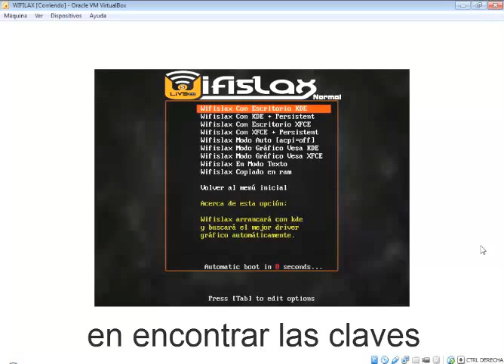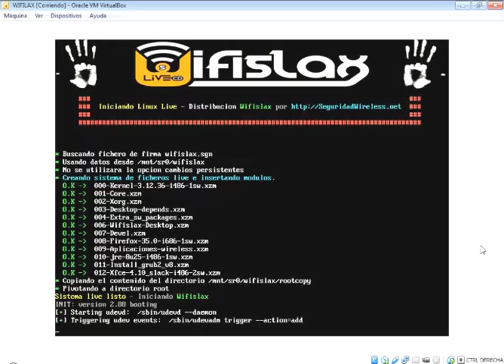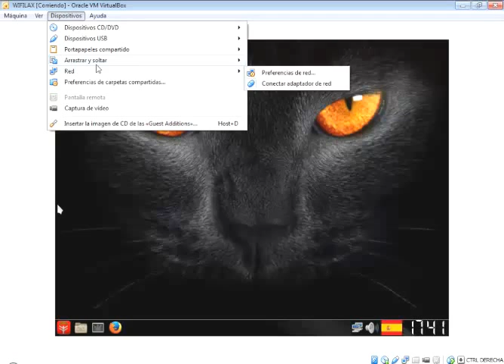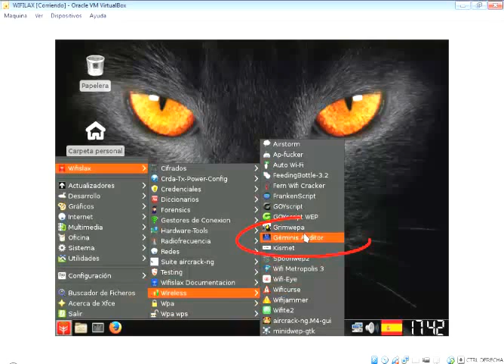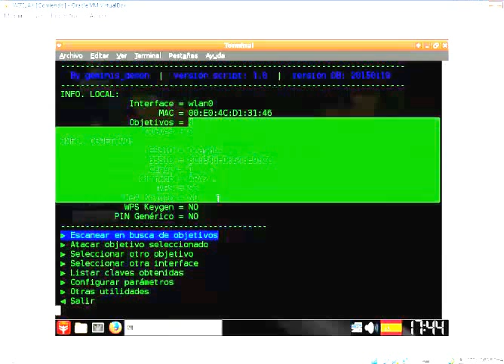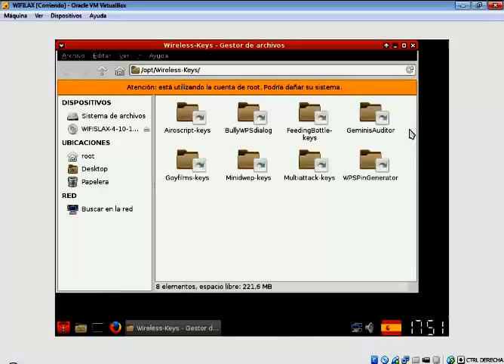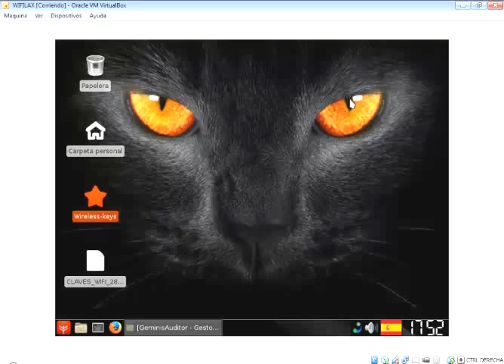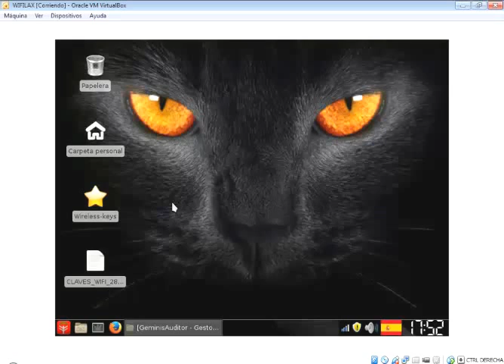Capturar Claves wifi